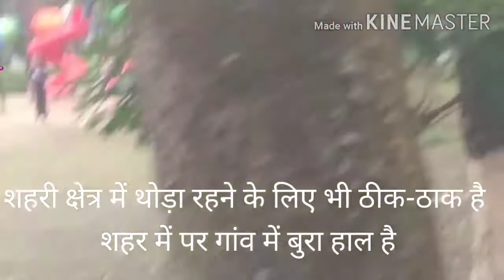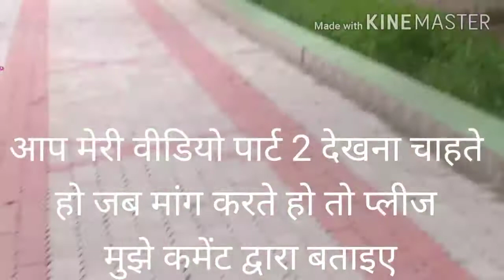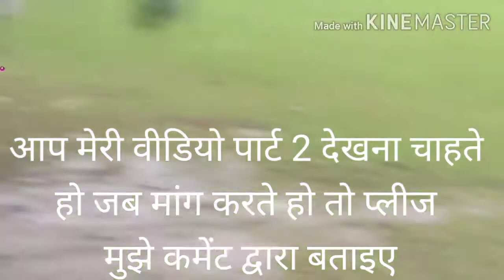बिहार साहरसा जिले में अपडेट वर्जन,Update version in Bihar Saharsa district।the real time film house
Once you see the village here, everyone will understand.
एक बार यहां के गांव में धूम कर देखो सब समझ आ जायेगा।
update virson#sharsa#owsome